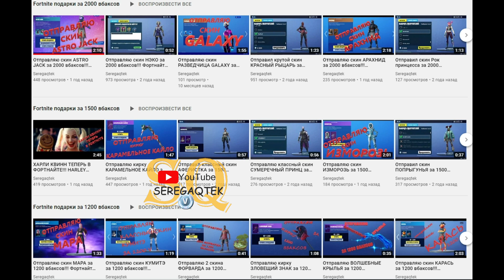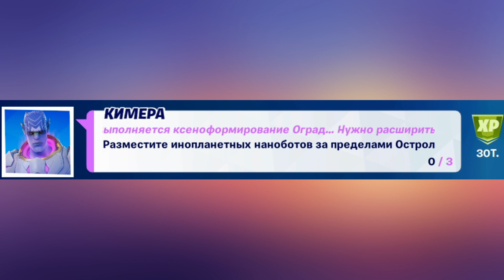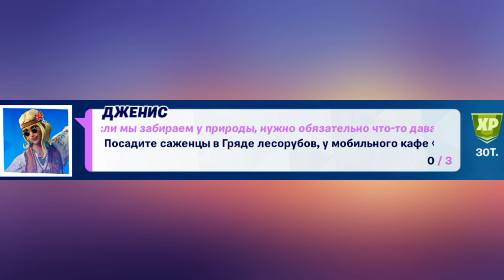ВЫПОЛНЕНИЕ ВСЕХ ЭПИЧЕСКИХ ИСПЫТАНИЙ 6 НЕДЕЛИ 17 СЕЗОНА ФОРТНАЙТ